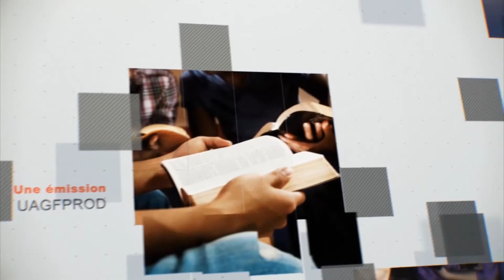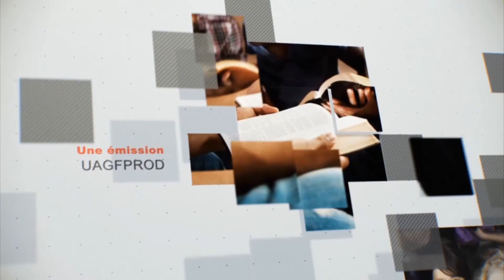Leçon 11 : Questionnaire JA, Dimanche 12 Mars 2017, La communion avec l'Esprit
Remue-méninges

1°) Comment pouvons-nous, en tant que croyants, éviter le péché impardonnable contre le Saint-Esprit ?

2°) Dans quelles situations faisons-nous l'expérience, à l'instar d'Etienne, d'une opposition rebelle de la part des incroyants ?